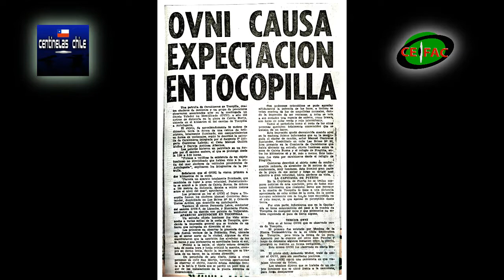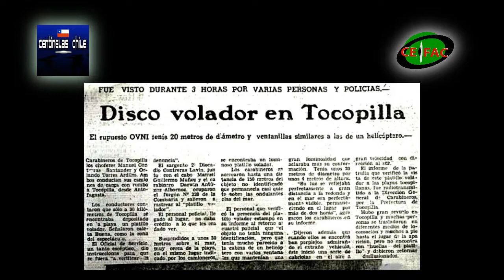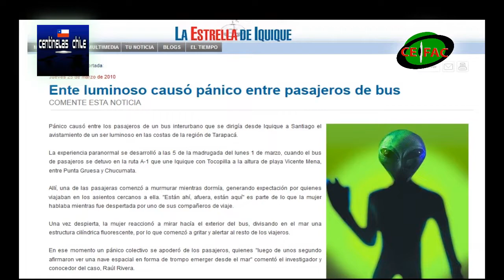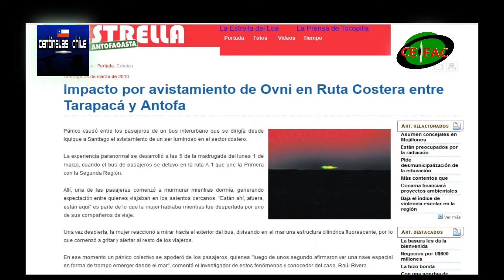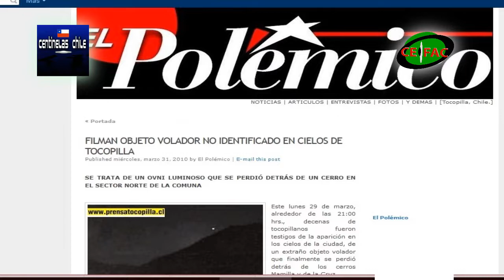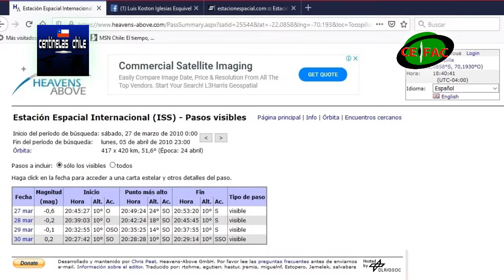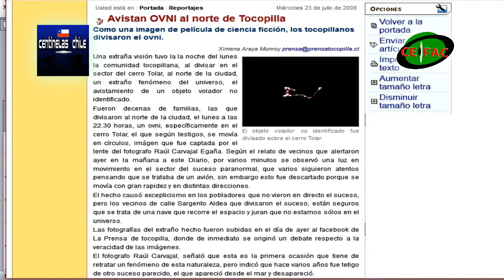TERTULIA: "OVNIS Y ENIGMAS DE TOCOPILLA" (PARTE 2)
Segunda parte de la tertulia ufológica del viernes 25 de mayo por el canal Zello Centinelas Chile, donde conversamos en torno a los mejores casos ufológicos de la ciudad nortina de Tocopilla, junto a Daniel Chirino, investigador Tocopillano y Hugo Contreras de Iquique (CIFOT)